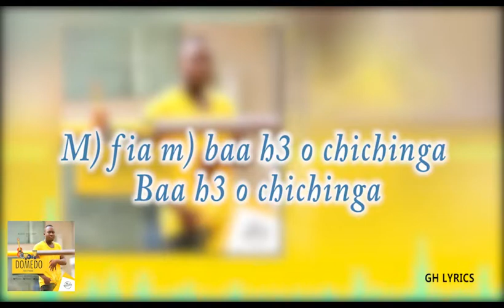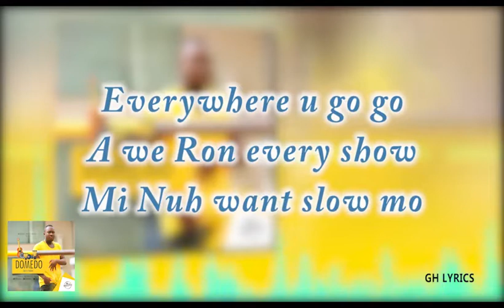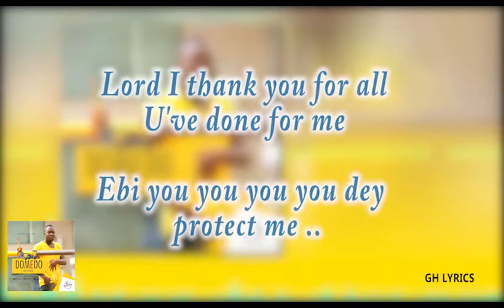Rolly Panda - Domedo (Lyrics Video)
Lyrics video of Rolly Panda's 'Domedo'. (C) 2018. Wild Life Music.

Lyrics

Yehowa mi da bo Shi
Oha ni afi enina mi
Mawu akpe na wo
There is a party today
M) fia m) Ba h3 o chichinga
Ba h3 o chichinga 2x

Chorus
Aloo osum) Domedo
(Ogede hu y3) 2x
Bolemo tam) alikoto 2x
(Ogede hu y3)

Verse 2
Lord I thank you for all you’ve done for me
Ebi you you you dey protect me
I no dey watch skin pain
We just dey pop champagne
Money dey fall like rain
Badmind get migraine
Nu sia nu Si ew) nam ta
M3 da akpe na wo
Wo koe Kp) nye f3 ta

Chorus
Aloo osum) Domedo
(Ogede hu y3)

Verse 3
Mi nuh watch any hater
Mana busy counting mi paper
See my life getting better
Chatty mouth mi sight you later
Everywhere u go go
A we ron every show
Mi nuh wan slow mo
This year mi wan slow mo ..

Chorus
Aloo osum) Domedo
(Ogede hu y3)